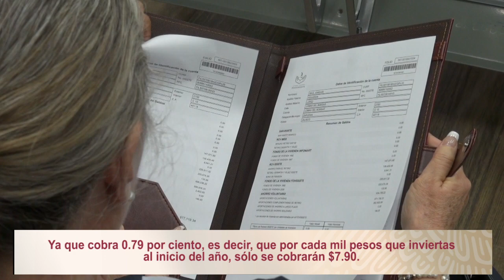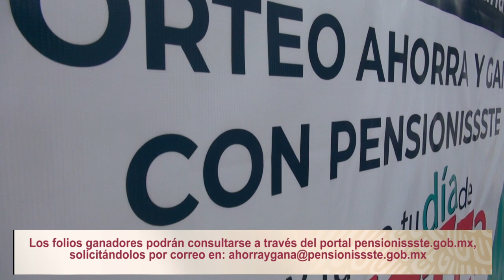AFORE PENSIONISSSTE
¿Sabías que PENSIONISSSTE es la Administradora de Fondos para el Retiro con la comisión más baja del mercado? Mira los detalles.